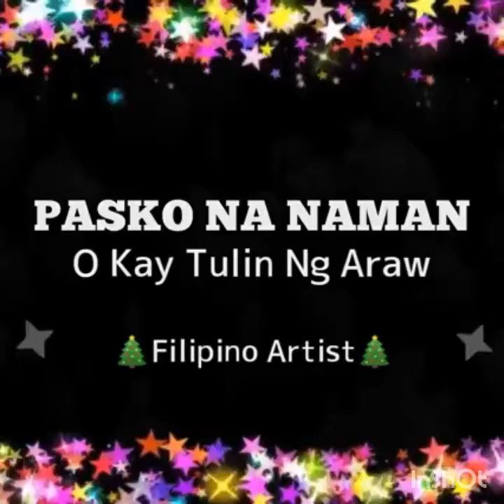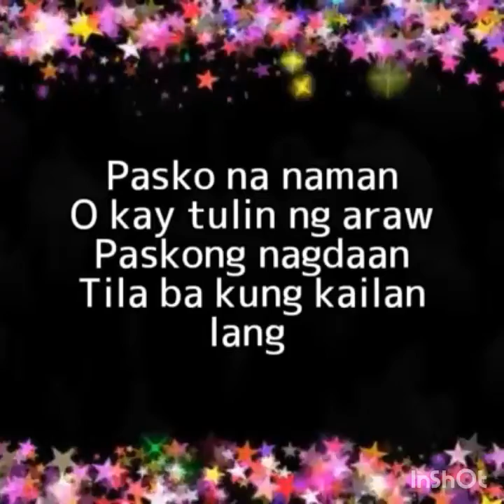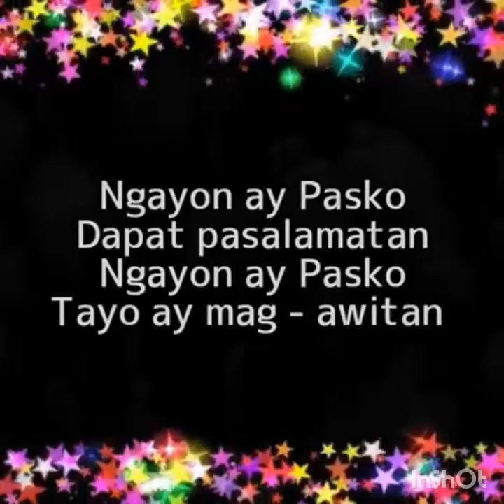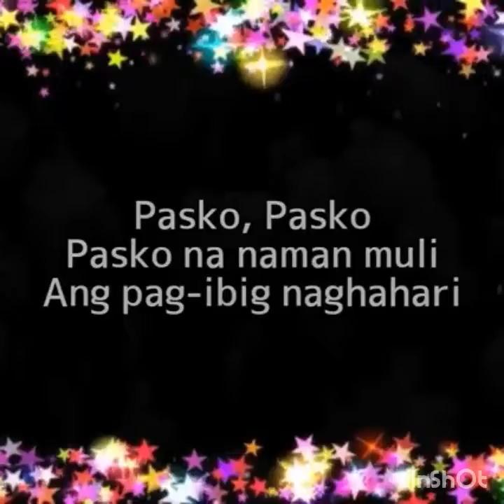PASKO NA NAMAN O KAY TULIN NG ARAW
Created by InShot Christmas To All...May you all Godbless You..